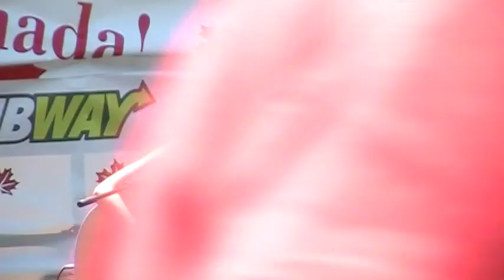Victoria Strawberry Wine Canada Day 2012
Victoria Thomas singing Strawberry Wine at the Canada Day 2012 celebrations on Confederation Hill in St. John's, NL